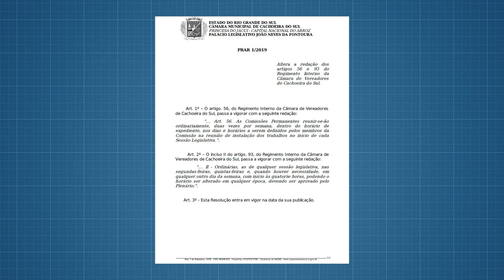Câmara deve ou não ter duas sessões semanais? Opiniões se dividem entre vereadores e comunidade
Vereadores e população apresentam seus argumentos para. Mesa diretora afirma que proposta acarretaria em despesa de mais R$ 100 anuais